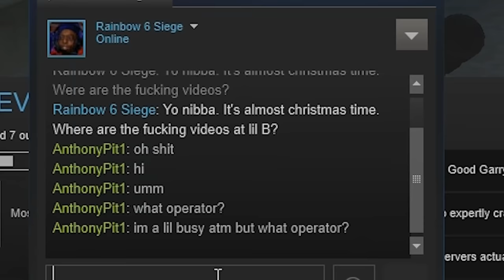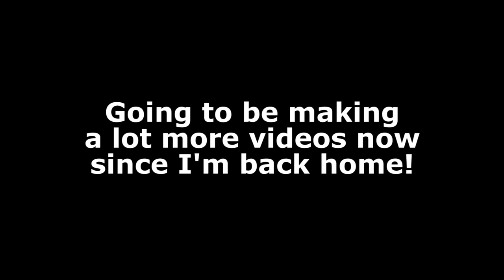How 2 Zofia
Zofia, the new Ash. Plz nurf

- Back home from college now, so I can make a lot more videos! Can't wait to start posting more than once or twice every few months, I have big things planned for 2018. Hopefully you guys stick around for the ride :]